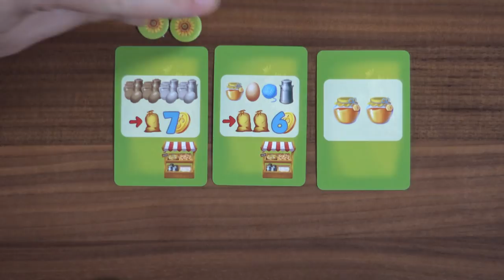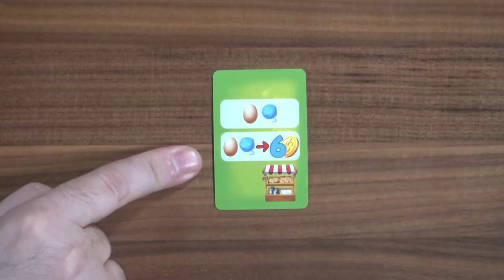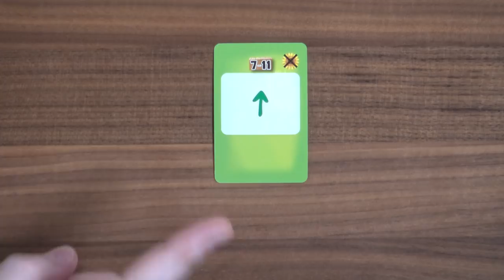My Farm Shop - GameNight! Se9 Ep11 - How to Play and Playthrough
Intro: 0:00
Overview: 1:09
How to play: 1:25
Game play: 13:12
End Game Discussion: 59:50

Tonight on GameNight! Nikki, Aaron & Lincoln teach and show you how to play "My Farm Shop" designed by Rüdiger Dorn and published by Pegasus Spiele.